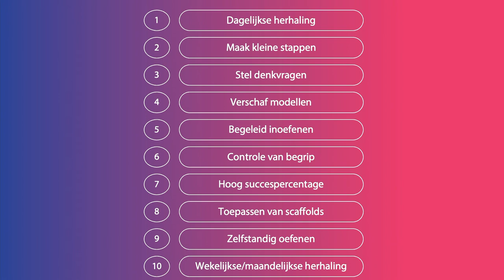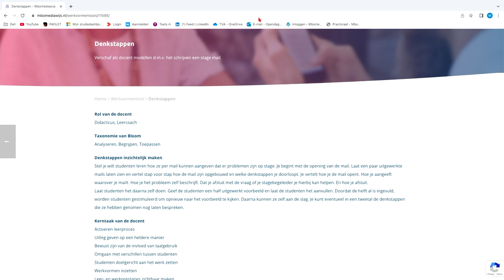Eduvideo 👩🏻‍🎓👨🏽‍🎓 | Formatief handelen #4 | Verschaf denkmodellen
0:00 Introductie
0:22 Informatie
1:01 Ervaringen
1:48 Afsluiting